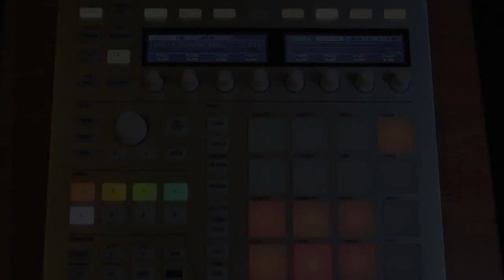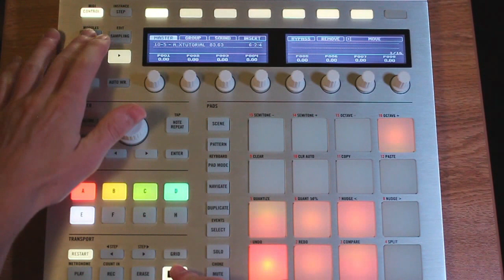Maschine MK2 - Using effects from the hardware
In this introductory tutorial for the MK2 hardware, learn how to work with effects. This includes adding, editing, bypassing, and removing.